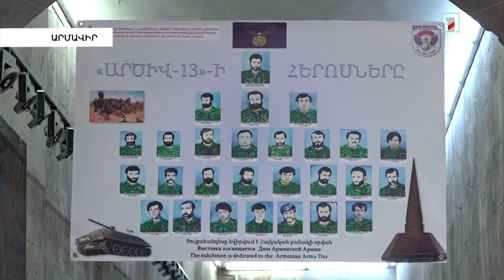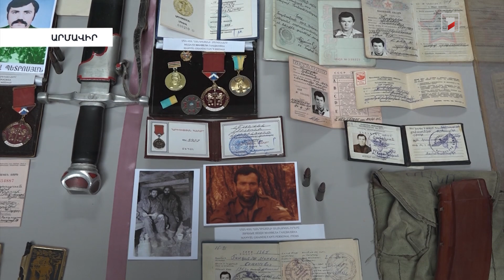Բանակի ստեղծման ակունքներում կանգնած ջոկատներից մեկի պատմությունը